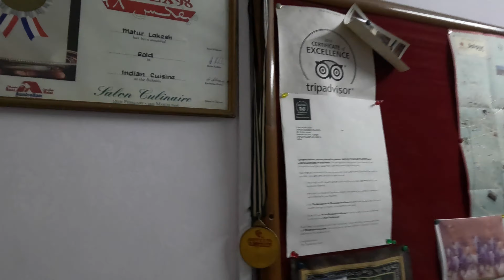India 2024 - Jaipur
Amber Palace, Nahargarh Fort, Jaigarh Fort, Hawa Mahal, Jal Mahal, Albert Hall, Panna Meena ka Kund, Gaitore Ki Chhatriyan etc.